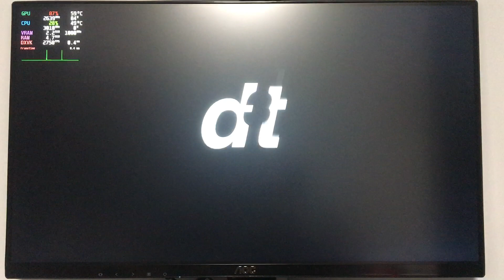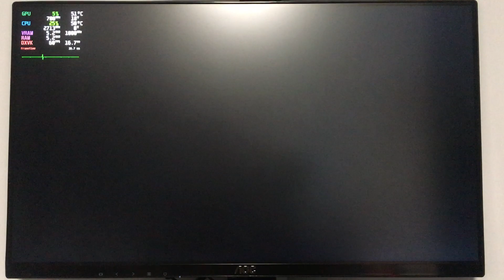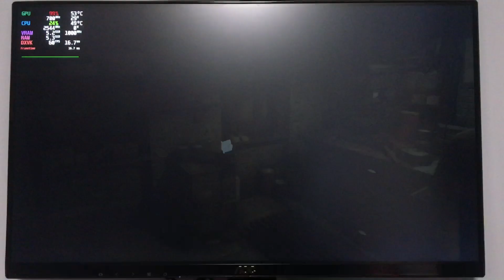Mafia 2 Definitivní Edice, Steam, Proton 6.3-6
Hardware:
Ryzen 5 3600, ASUS TUF GAMING B550M-PLUS, 16GB DDR4 2400MHZ, MSI Radeon RX 6600 XT MECH 2X 8G OC